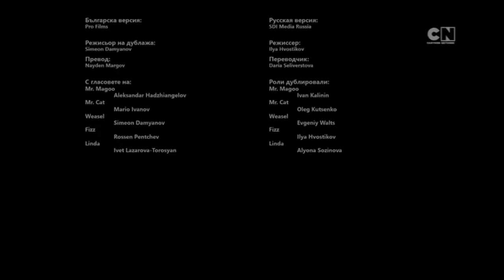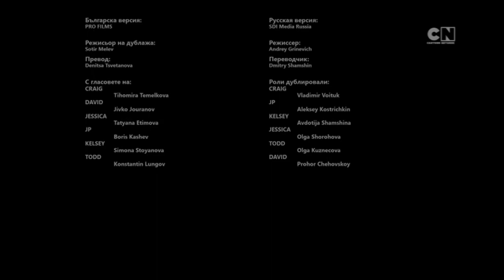Cartoon Network RSEE (Bulgarian) - Continuity (May 15-16, 2021)